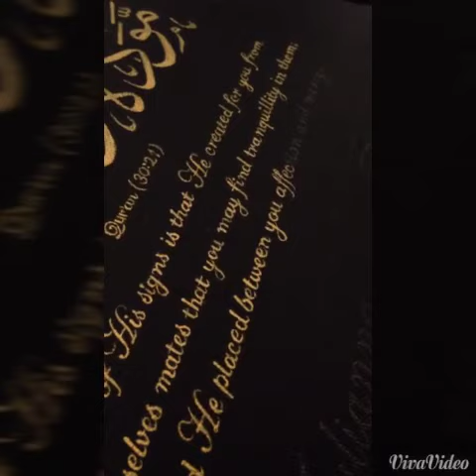Shafina Ali - Islamic Art Gallery